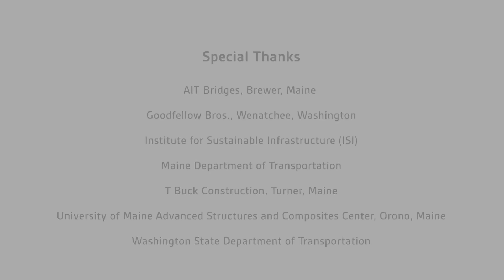A Sustainable Composite Bridge Story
Sustainability in public infrastructure is becoming a policy prerequisite. AIT Bridges shares “A Sustainable Composite Bridge Story”, a five-minute documentary produced by Infrastructure Ventures (IV) that addresses how composites need to become a standard in bridge construction and why now is the time for industry and government to come together and embrace the next generation of sustainable, non-corrosive materials. AIT Bridges is a division of Advanced Infrastructure Technologies focused on developing and commercializing composite bridge technologies. IV is led by Gregory G. Nadeau, former FHWA Administrator under President Obama.